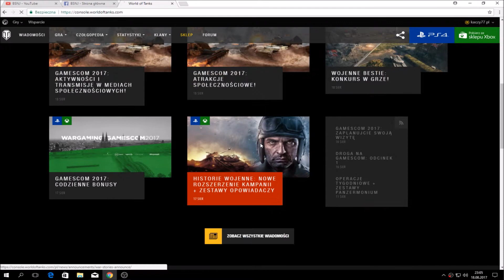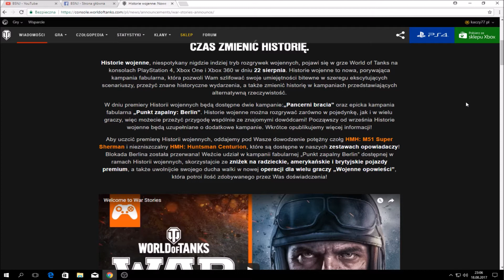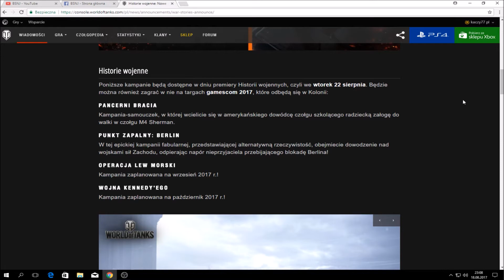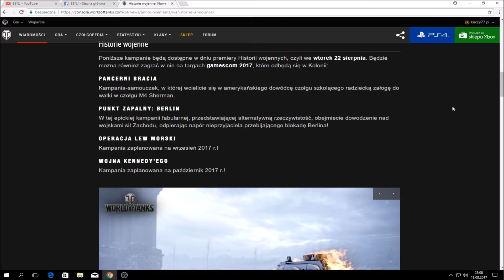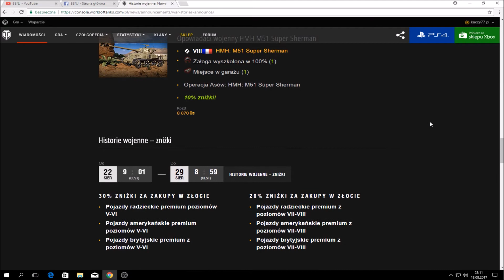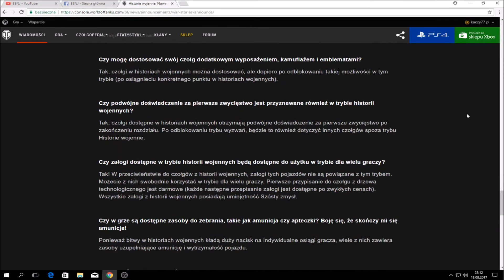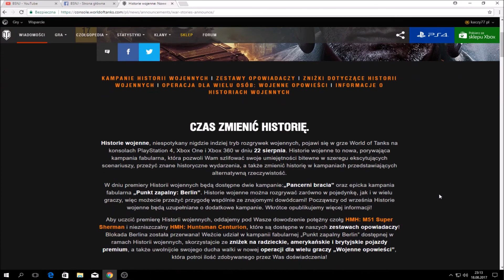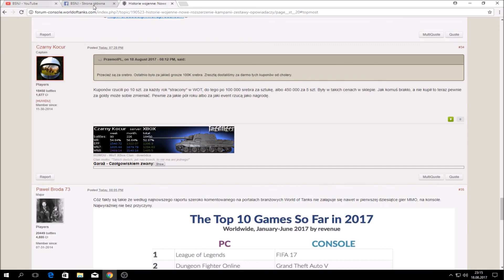WoT Xbox . Historie wojenne !!! News 68 !!! War Stories !!!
Klan World of Tanks XBOX . Bez Sety Nie Jadę " BSNJ " . Historie wojenne !!! Nowy tryb fabularny . Historie wojenne: Nowe rozszerzenie kampanii + zestawy opowiadaczy Forum